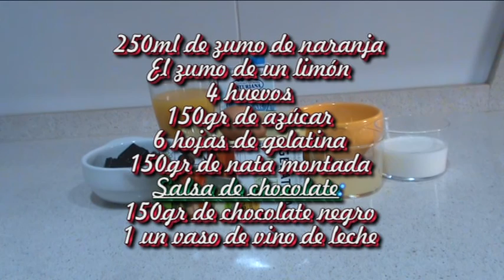Bavarois de naranja con salsa de chocolate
Un sabor potente a naranja y muy suave al paladar, para estos días de calor es muy apetecible, como podéis apreciar en el video no es nada complicada de hacer. El chocolate con la naranja son buenos compañeros en la repostería.